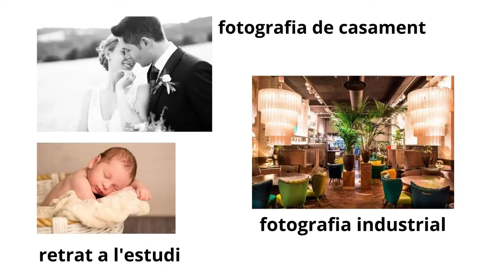Botigueja a Comerç Ral i ves a Jordi Muntal Leis Fotografia de Granollers